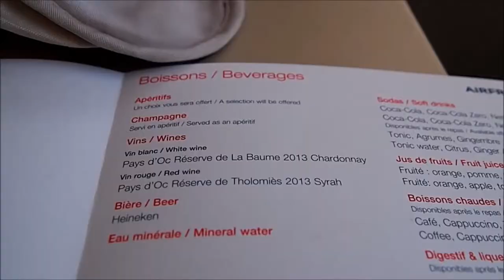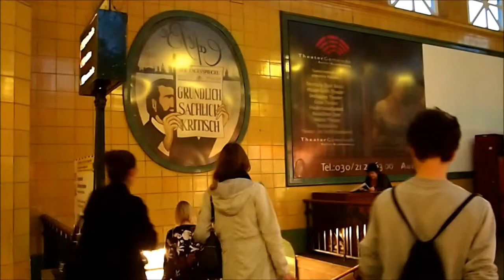Berlin Trip Day 1, KaDaWe, Dolores Burritos, Flight and Accomodations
Berlin September 12 & 13, 2014 - Flying from LAX, through CDG Paris Airport and on to Berlin Tegel.  We checked into our vacation rental in Berlin, and visited KadaWe and Dolores Burritos.